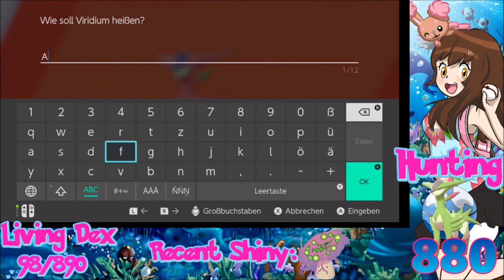[Live] Shiny Virizion after 880 Camp Resets in Pokemon Shield